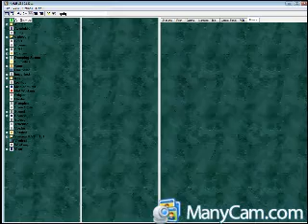classic arcade games game no 14 galaga